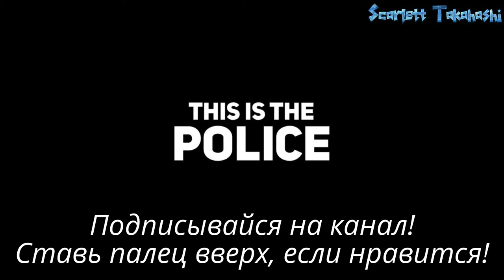This Is the Police - прохождение №24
Я жду вашей критики и оценки, мои дорогие друзья.